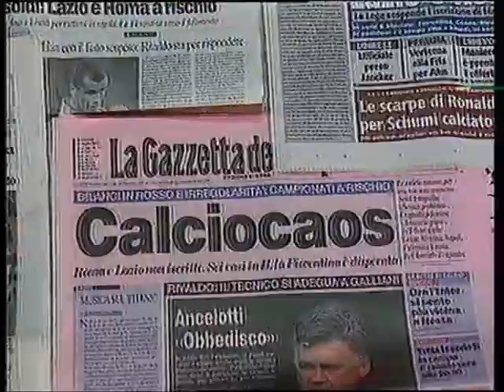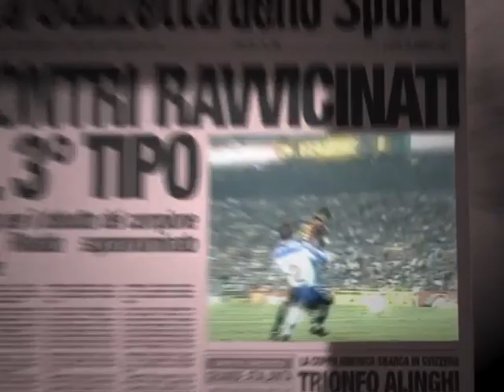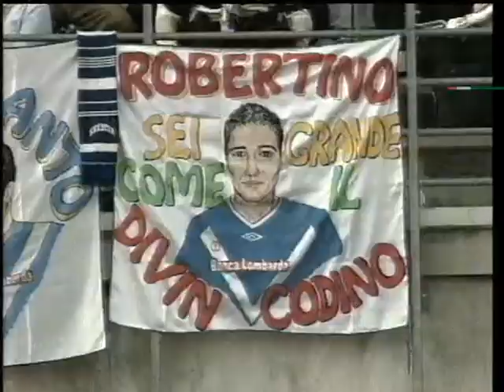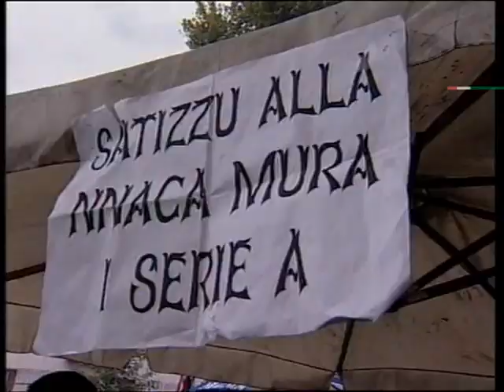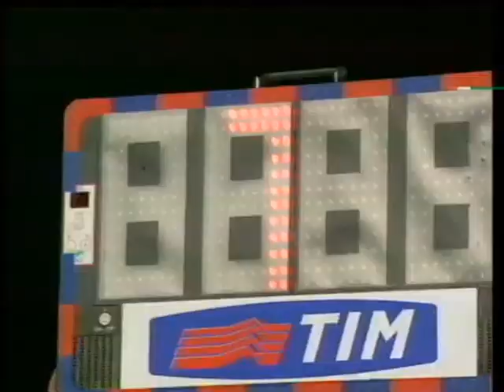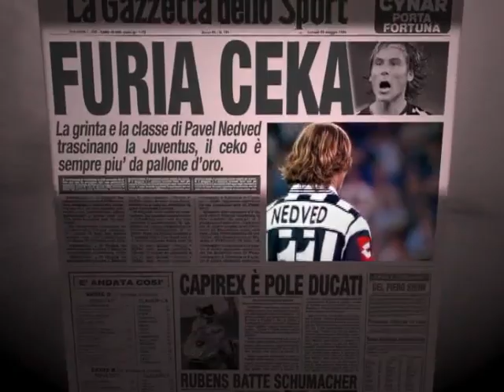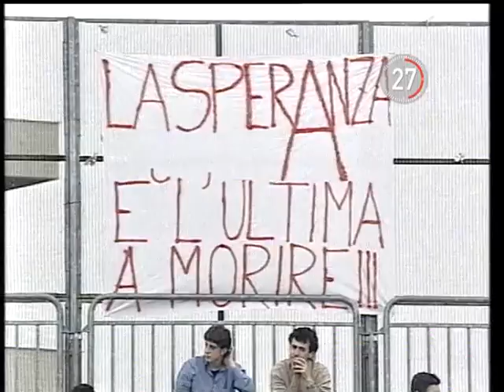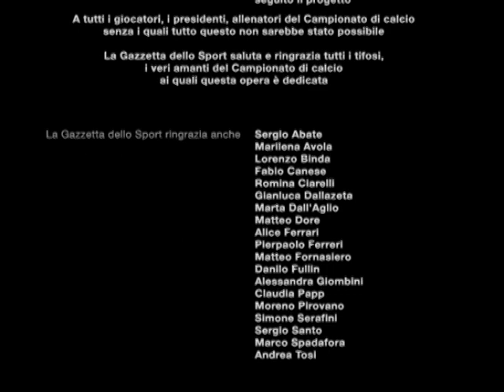Campionato io ti amo - Stagione 2002/2003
Già dalle battute iniziali le milanesi parvero le maggiori concorrenti al titolo dei bianconeri: alla conclusione dei primi tre turni effettivi fu l'Inter ad assumere il comando.A rinfocolare le aspettative nerazzurre concorse peraltro l'avvio incerto della Juventus campione in carica, con il derby d'Italia a San Siro risoltosi in un nulla di fatto. Deludente risultò invece l'inizio della Roma, distratta peraltro da tensioni interne.

A mutare lo scenario in vetta soggiunsero alcuni passi falsi compiuti dall'undici di Héctor Cúper, circostanza che agevolò il sorpasso di un Milan vittorioso inoltre nella stracittadina. Malgrado l'effimero insediamento in vetta di una Lazio da annoverare quale possibile sorpresa, l'Inter conseguì l'aggancio ai rossoneri: le meneghine terminarono alla pari l'anno solare, situazione persistita anche al ritorno in campo dopo la pausa natalizia.

Il pesante rovescio interista in quel di Perugia — contro una formazione il cui rendimento spiccò in positivo —consegnò il titolo d'inverno agli uomini di Carlo Ancelotti; con la Juventus stabile in quarta posizione la corsa all'Europa riguardò le outsider Chievo e Bologna in aggiunta a Parma e Udinese.

Alle spalle di una deludente Roma, si ritrovarono distanziate da un esiguo margine Empoli e Modena; senza assilli risultò il percorso del Brescia, con il rischio di retrocessione a incombere invece su Torino e Como.

Il primo scorcio della tornata conclusiva pose in pericolo anche Atalanta e Reggina nonché il discontinuo Piacenza. Le vicende di vertice riconsegnarono il primato all'Inter, situazione vanificata in breve tempo dall'aggancio bianconero. Similmente al campionato precedente i torinesi emersero alla distanza, convivendo in testa con i rivali per una sola domenica: il confronto diretto al Delle Alpi ebbe infatti luogo nel turno successivo, con la netta vittoria dei padroni di casa che assegnò loro il comando solitario.

A fronte di un quadro europeo sostanzialmente invariato, sul fondo della classifica il ritardo accumulato da lariani e granata assunse proporzioni incolmabili in primavera. Una lieve ripresa della Roma non fu sufficiente ai giallorossi per recuperare terreno, mentre l'assalto condotto dal Milan alla seconda piazza gravò sulla già proibitiva rimonta cui erano chiamati i concittadini.

Traendo vantaggio dal ritrovato contributo del suo capitano Del Piero, reduce da mesi tribolati sul piano fisico, la Juventus ipotecò lo Scudetto a fine aprile. Condanne anticipate alla serie cadetta riguardarono Torino e Como, entrambe aritmeticamente retrocesse alla quart'ultima giornata; la matematica fornì ulteriori verdetti nel turno seguente, con il tricolore conseguito anzitempo dai bianconeri per effetto di un pari interno contro il Perugia (avversario che, tre anni prima, le costò proprio il titolo). Le milanesi completarono il podio, con Lazio e Parma ad accendere la rincorsa al quarto posto.

La bagarre in coda registrò la resa piacentina con una gara di anticipo, complice la battuta d'arresto contro gli stessi ducali che, da par loro, non furono in grado di attentare alla classifica laziale, vedendosi confinati alla Coppa UEFA cui ebbero accesso anche Udinese e Roma. A conferire un'opportunità in chiave continentale ai giallorossi, reduci da un torneo ben inferiore alle aspettative, fu il raggiungimento della finale di Coppa Italia: la circostanza precluse la passerella europea al Chievo, beffato da un knock-out all'ultima giornata contro le seconde linee juventine.

Alla salvezza raggiunta in extremis da Modena e Brescia corrispose uno spareggio tra Atalanta e Reggina, da disputarsi sui 180': l'esito fu favorevole agli amaranto, con gli orobici relegati in cadetteria dopo un triennio nella massima divisione.